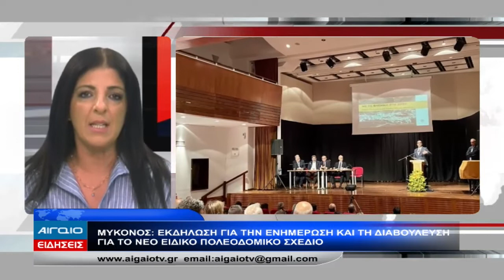ΚΕΝΤΡΙΚΟ ΔΕΛΤΙΟ ΕΙΔΗΣΕΩΝ 21.00 (20.10.2022)